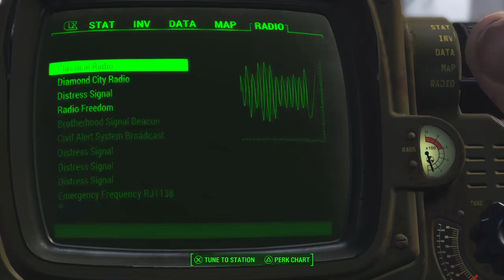Fallout 4 (Distress Signal Broadcast Location) Secret Shelter Fiddlers Green Trailer Estates HD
This is a complete Walkthrough on how to find the Location of the Distress Signal Received at Relay Tower 0BB-915. From the Relay Tower head slightly South East past the Fort Hagen Filling Station and you will find Fiddler's Green Trailer Estates. On the North End of the Trailer Park just off the Road there is a Secret Underground Shelter near a Yellow Car where two wooden fences intersect. Head into the Shelter and you will hear the Distress Signal on the Radio. Turn off the Radio and you will receive a message informing you that the Distress Signal has been Lost.